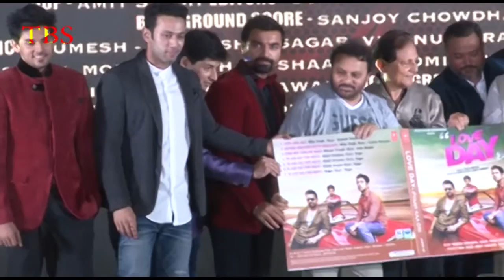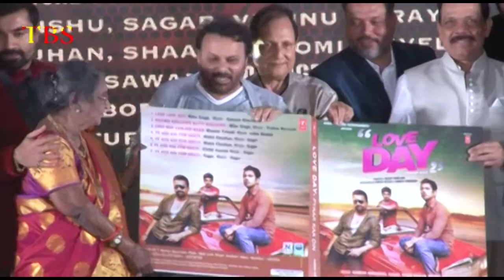Love Day Movie Music Launch With Star cast 3